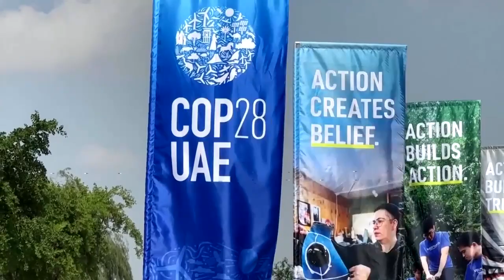COP28: Weltklimakonferenz in Dubai beginnt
Die 28. Conference of the Parties hat am Donnerstag in Dubai begonnen. Zu Beginn der zweiwöchigen internationalen Klimakonferenz beraten die Delegierten von 198 Ländern über Katastrophenhilfen für arme Länder.

Die Klimakonferenz 2023 gilt als die wichtigste seit Jahren – und wird ausgerechnet in einem Ölstaat ausgerichtet. Doch zwischen die Kritik mischen sich auch hoffnungsvolle Stimmen.